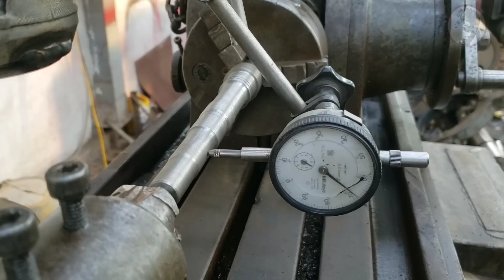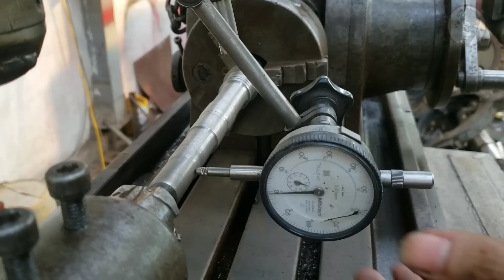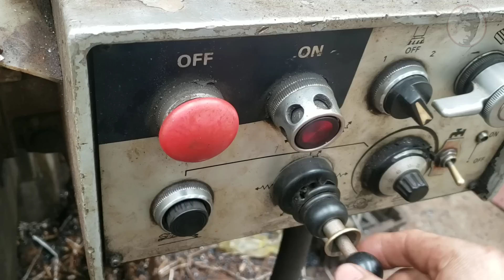Quá Trình Mình Gia Công Mới Trục Tải Của Bơm Thủy Lực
Xin chào mọi người Video hôm nay mình sẽ gia công trục tải của bơm thủy lực đã bị gãy vì vận hành thời gian dài , trục này mình đã thử cấy nối lại và dùng que hàn thép đáng tiếc kết quả là mối hàn dòn và gãy ngay điểm nối nên lần này mình sẽ gia công mơia luôn . Nào hãy cùng xem mình làm như thế nào nhé

 Các bạn có thể tham khảo thêm các Video của mình mà mọi người đang quan tâm